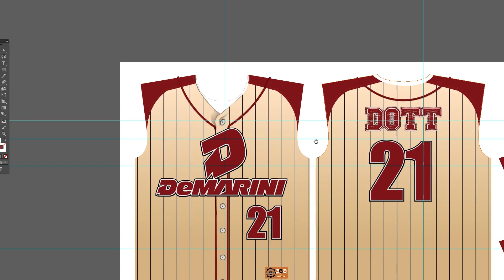BGA - full sublimation process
BGA uses dye sublimation technology where team graphics, names and logos are heat-infused directly into the fabric. The sublimation process allows for greater range of design and color possibilities and results in a light-weight, breathable uniform made for lasting performance.